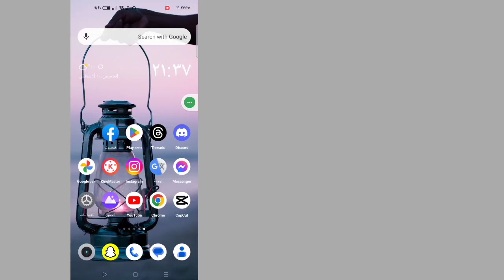كيف تقرأ الرسائل المحذوفة من الماسنجر | قراءة الرسائل المحذوفة في برنامج messenger 2024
سأوضح لك اليوم كيفية قراءة الرسائل غير المرسلة على Messenger. شاهد هذا الفيديو للتعرف على كيفية قراءة الرسائل غير المرسلة على Messenger.

تعرف على كيفية قراءة الرسائل غير المرسلة على Messenger.